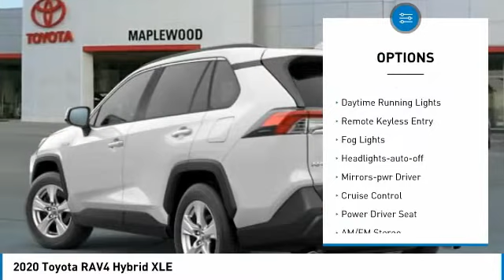2020 Toyota RAV4 Hybrid XLE Maplewood, St Paul, Minneapolis, Brooklyn Park, MN L12622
Maplewood Toyota
2873 Maplewood Dr

Maplewood Toyota
2873 Maplewood Drive

Looking for the right suv? Today could be your lucky day. this 2020 Toyota RAV4 could be yours.